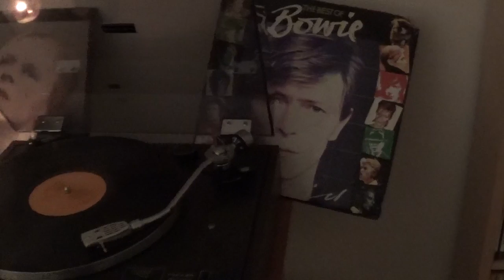CHANGES, 1973, vinyl version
e grande musica uscì dalle casse dello stereo ...